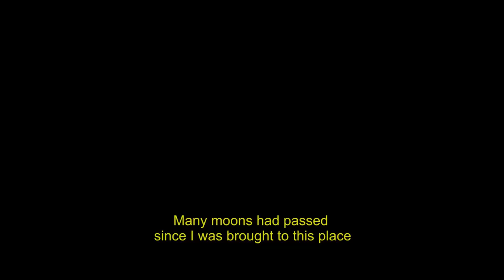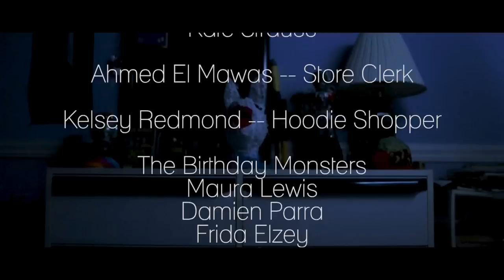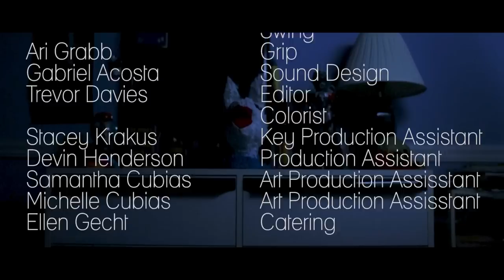A KING'S BETRAYAL | Omeleto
A pinata's last day.

A KING'S BETRAYAL is used with permission from David Bornstein.

A pinata sits on a shelf in a store with his "brothers and sisters," longing to experience life on the outside world and wondering just what his purpose is.

One magical day, he is chosen by a "king," a thrilling moment that also marks his transition to the world beyond the store. Deciding that his purpose is to make his king happy, the pinata enjoys the sights and sounds of life and especially the affection of his king -- only to discover that life is not what it initially seems.

This marvel of a dark existential comedy -- directed by David Bornstein and written by Ari Grabb -- masterfully balances a range of tones, mixing the existential questing of an inanimate object with an audience's sophisticated knowing of its true fate, adding to both the ironic comedy and the eventual heartbreak.

The elegantly expressive cinematography and camerawork add lyricism to the images and communicates both the POV of how the pinata sees the world, as well as its place in it. The over-the-top dramatic score offsets everything with a knowing wink of melodrama that nevertheless remains proportional to the rest of the film.

Excellent writing manages the trick of explores the gap between the pinata's knowledge of the world with the audience's knowledge of his fate. Sometimes this gap is mined for whimsy and humor, especially since the pinata's "voice" is so serious and philosophical in nature, making for brilliant and hilarious juxtapositions.

Actor Adrian Gomez gives a richly expressive voice performance as the pinata, injecting a sense of gravitas and wonderment into the pinata's thoughts. Yet it is never played for cheap, silly laughs: the pinata's marvel at the world, his love for his "king," and his hostility towards the king's "servant" is always sincere.

As he faces his fate, the voice, writing and filmmaking in A KING'S BETRAYAL all intertwine to generate a horrifying, poignant sense of despair at what awaits the pinata, and the devastating conclusions he draws about life's inherent difficulties, unfairness and the sheer suffering of it all. "Life is just cruel" may be the final lesson of the film, played for both jokes and reality -- and making for a surprisingly heartbreaking, emotionally rich storytelling experience.